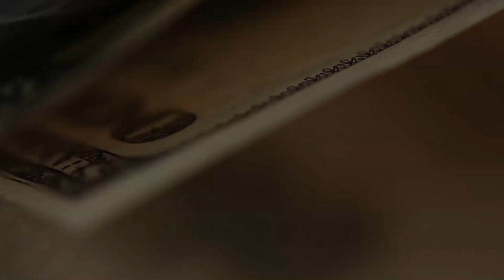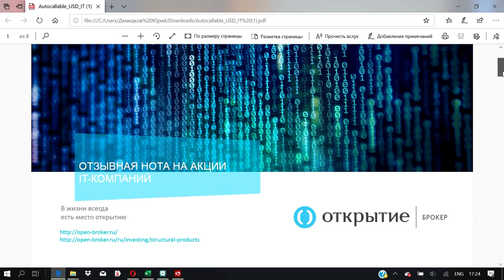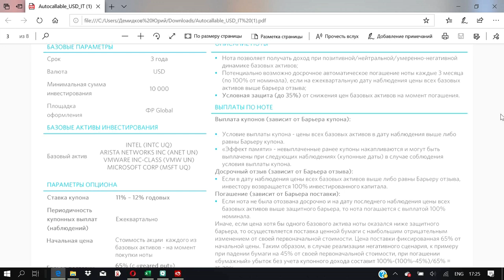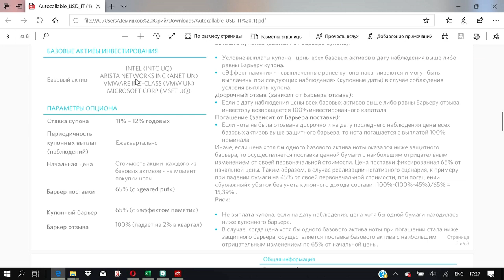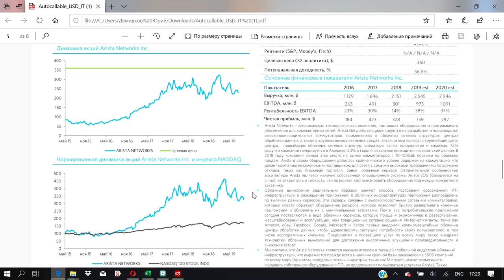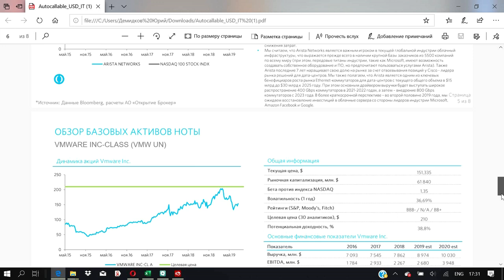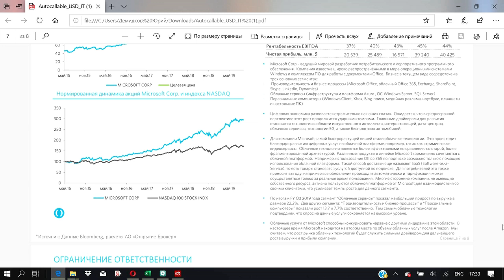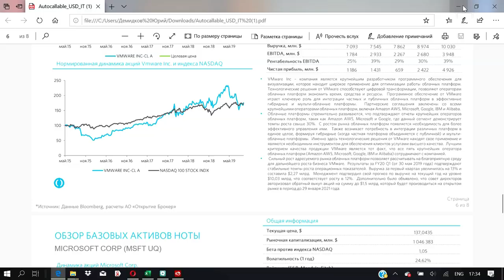Нота Geared Put до 12% годовых в USD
Новая нота Geared Put до 12% годовых в $ для квалифицированных инвесторов. Купонный барьер 65% защитный geared put 65%, барьер отзыва 100% снижается каждый квартал на 2%.